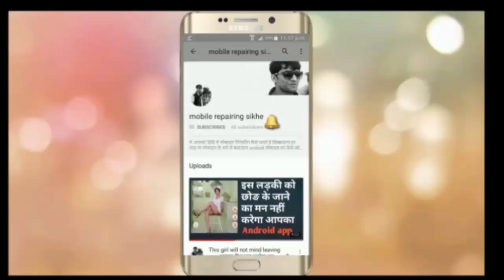Nokia 105 (2017) Ta1010 Battery Empty & Switch off 100% Solution || Mobile R Sikhe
Nokia 105 2017 Ta1010 Battery Empty Switch off problem Solution

Amazon Product Buy